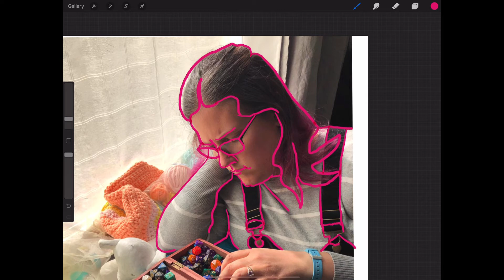Creating an outline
The very beginning of my process I take a photo and make a quick outline. I then delete the photo. I use Procreate.